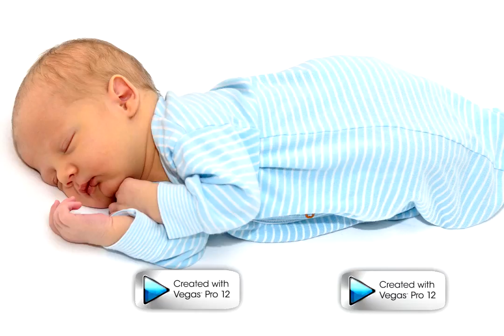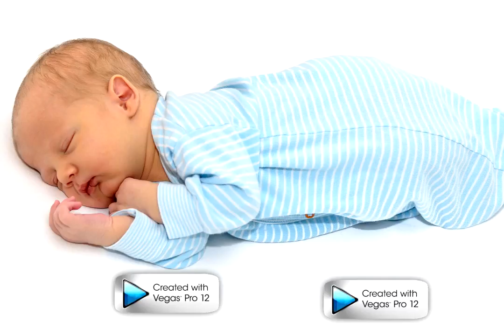1.30 H OF BEAUTIFUL LULLABIES.1.30H 最优 摇篮曲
The best lullabies music video has been specially composed to relax, and is suitable for infants, children, beautiful, soft, soothing music to help them fall asleep, or deeply aid relax them. Music to calm children and sleep. background ideal for sleep. this is the favorite music from the kids to relax. always been. I hope everyone will have a good night!

音乐安抚孩子睡觉。最好的催眠曲的音乐视频已专门组成放松，并适用于婴幼儿，儿童，美丽，柔和，舒缓的音乐帮助他们入睡，或深援助放松他们。背景理想的睡眠。这是孩子们最喜欢的音乐来放松。 一直是. 我希望每个人都会有一个美好的夜晚！